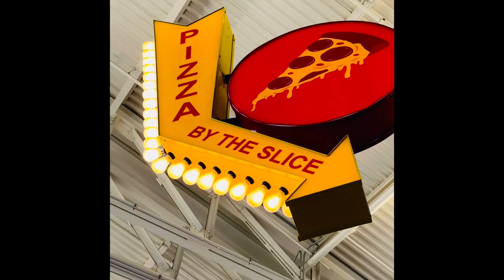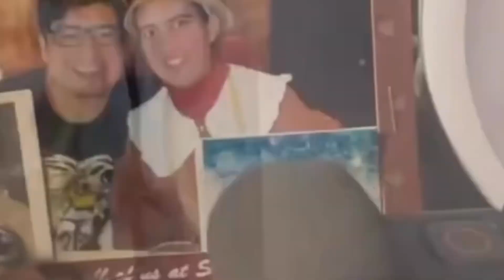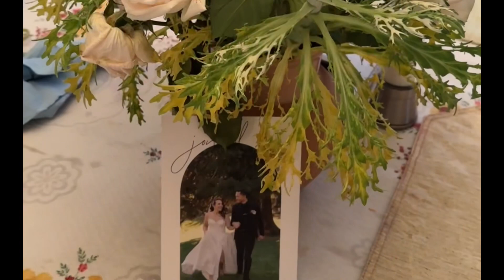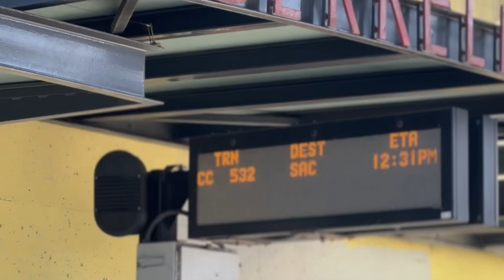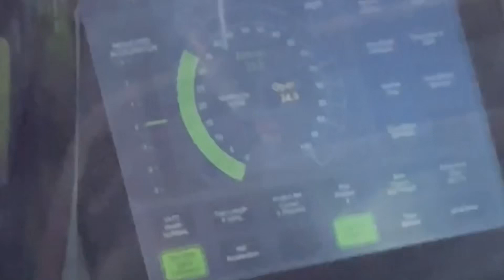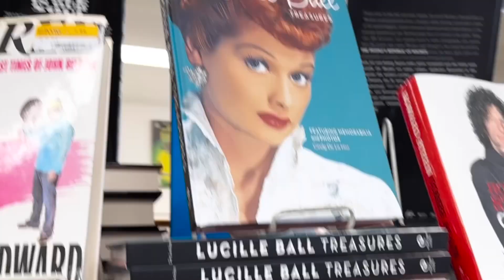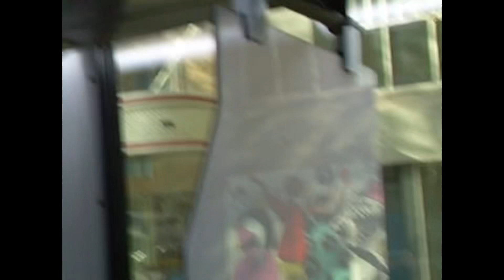YEAR END 20-23 | Happy hanukkah - ZNEW YEARS . AGS Entertainment, copyright ©️